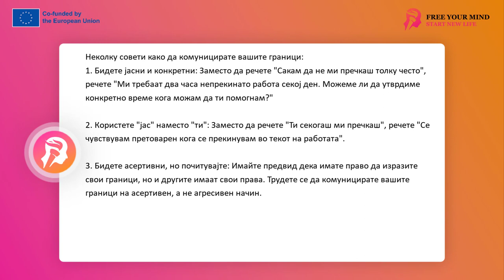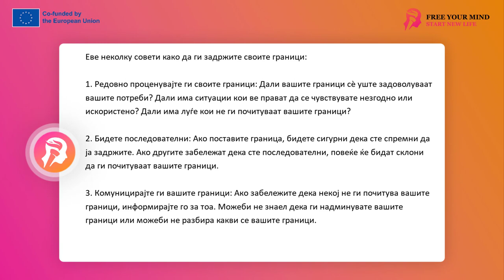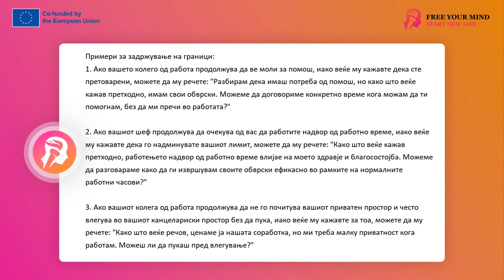FYM - Поставување граници во односите 12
Граници се линии кои ги определуваат каде завршува една личност, а почнува друга. Во контекстот на меѓулични односи, граници помагаат да се одреди што е прифатливо за нас, а што не е.
Границите можат да бидат различни за различни луѓе и можат да се однесуваат на различни аспекти од нашиот живот. Тие можат да обврзуваат временски, емоционални, физички, цифрови и други аспекти.

Dобри примери за граници:
1. Временски граници: Можеш да одлучиш дека не сакаш да работиш после работно време или не сакаш да одговараш на работни телефонски повици по работно време. Тие се твои временски граници.

2. Емоционални граници: Можеш да одлучиш дека не сакаш да споделуваш свои лични проблеми со колегите од работа. Тие се твои емоционални граници.

3. Физички граници: Можеш да одлучиш дека не сакаш некој да те допира без твоја согласност, дури и кога станува збор за "пријатен" допир при поздрав или збогување. Тие се твои физички граници.

4. Дигитални граници: Можеш да одлучиш дека не сакаш твоите колеги од работа да те додаваат на нивните лични профили на социјални мрежи. Тие се твои дигитални граници.

Разбирањето и поставувањето на граници е кључно за одржување здрави меѓулични односи. Тоа овозможува заштита на твоето време, простор, енергија и општо благосостојба. Запомни дека имаш право да ги поставиш своите граници и дека другите треба да ги почитуваат.